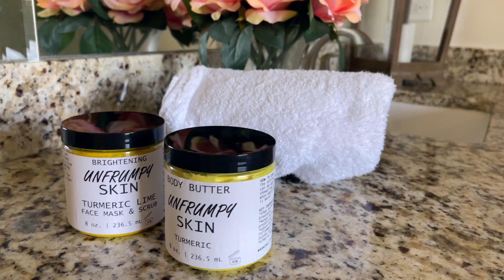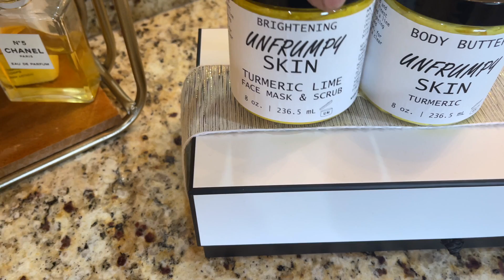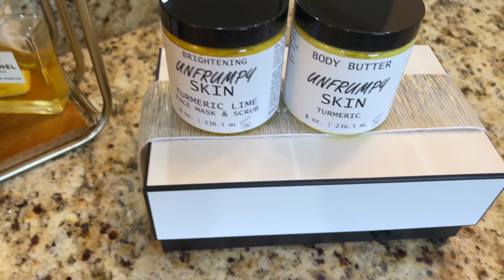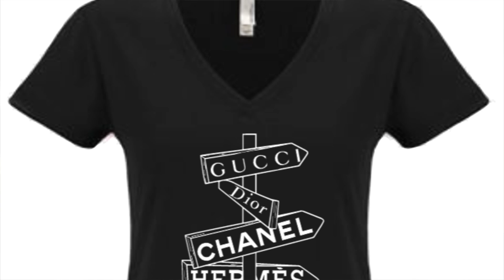STYLING HATS | LUXURY UNBOXING | WOMEN OVER 50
HI GUYS! THANKS FOR STOPPING IN FOR ANOTHER VIDEO! TODAY I AM SHARING HOW I STYLE A FEW OF MY FAVORITE HATS. I'M ALSO SHARING A LUXURY UNBOXING AND A FEW OF THE NEWEST ITEMS FROM THEUNFRUMPYMOMMYSTORE.

💕SHOP THEUNRUMPYMOMMYSTORE💕

😪ALLERGY SEASON RELIEF😪

🧡HAT FAVES🧡

🧡WIDE BRIM FEDORA:

🧡DENIM FEDORA:

🧡ADIDAS BASEBALL CAP (BLACK):

🧡ADIDAS BASEBALL CAP (PICK YOUR COLOR):

💜FOLLOW THEUNFRUMPYMOMMY💜